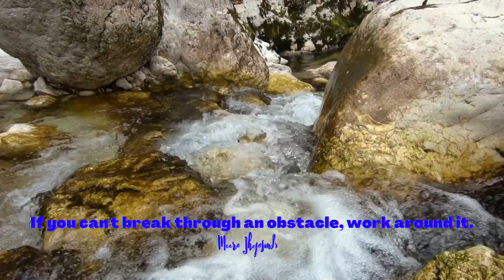Empowering Quotes (264) - Face your obstacles